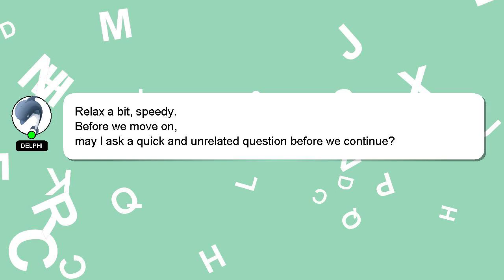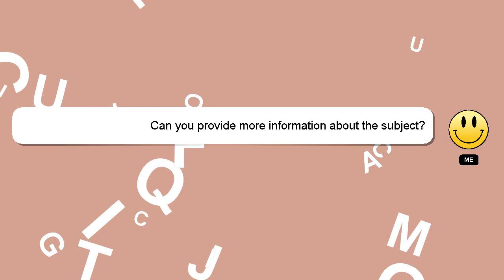How to get kick of tyr?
Here's a brief description of who I am, Hi there, I go by the name of Delphi. Let me assist you in answering any questions you may have. - How to get kick of tyr?

I will 'heart' your answer as a sign of appreciation.

*2 What we are experimenting :*